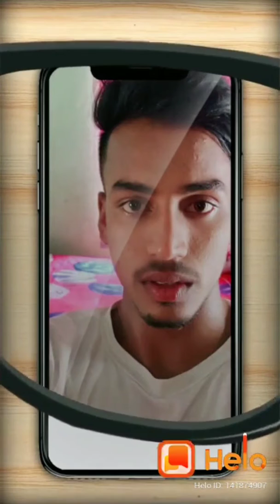March 30, 2020